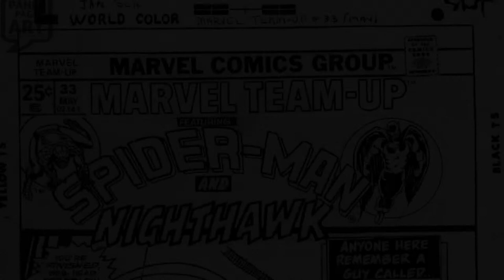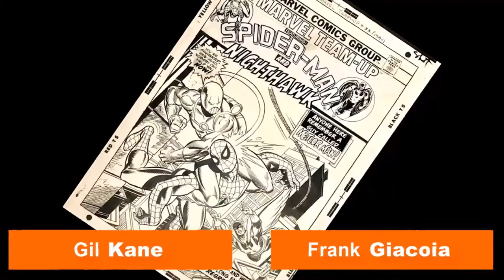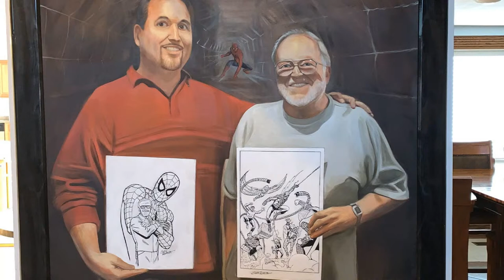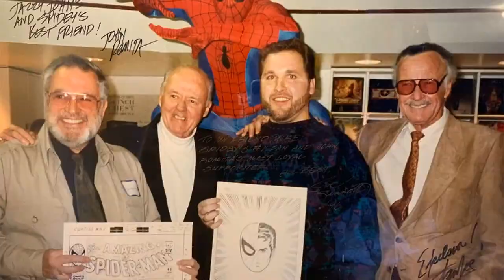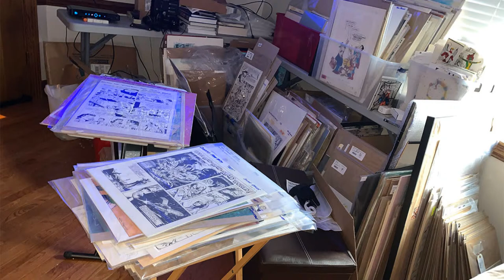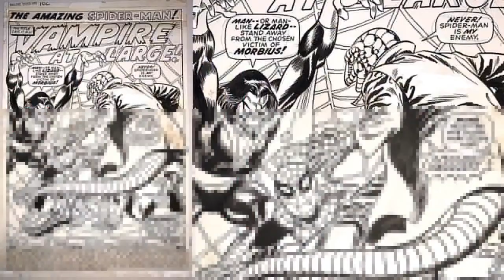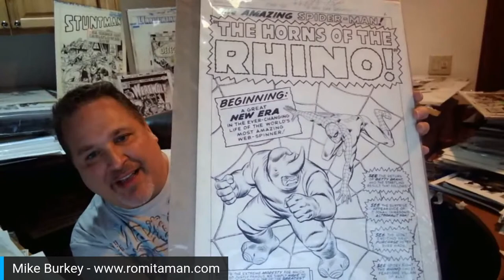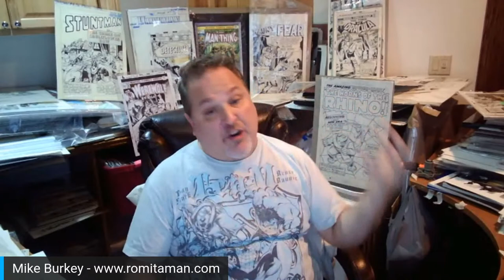Comic Art Fans Update #16 - with Guest Mike Burkey, and Talking About Comic Art LIVE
The virtual Comic Art Convention Comic Art LIVE is the weekend of November 14-15 and Booth Setup is now underway. After we cover all the popular artworks from last week, and important Dealer and Auction House sales, we'll update you on the status of the show and answer any questions you might have. I'll also have Mike Burkey from Romitaman.com on as my guest tonight, where we'll get a virtual tour of Casa Spidey and also chat with Mike about some of the artworks in his permanent collection!